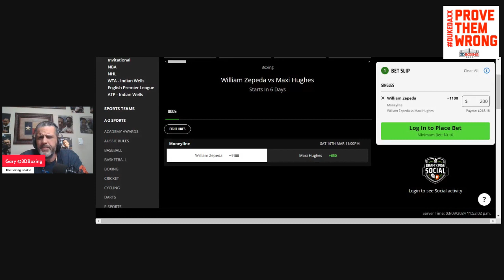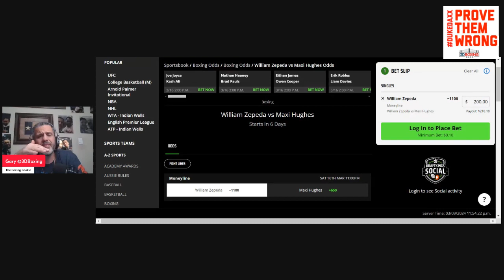MAKE MONEY w/ the Boxing Bookie on William Zepeda vs Maxi Hughes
BRING DOWN THE HOUSE!!! MAKE MONEY w/ the Boxing Bookie on William Zepeda vs Maxi Hughes